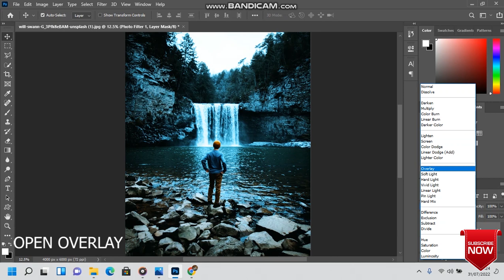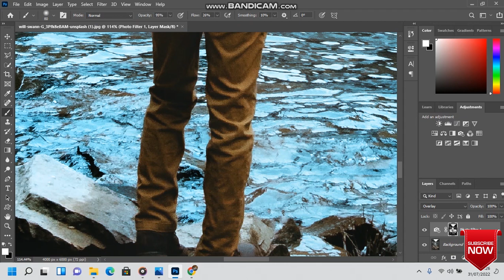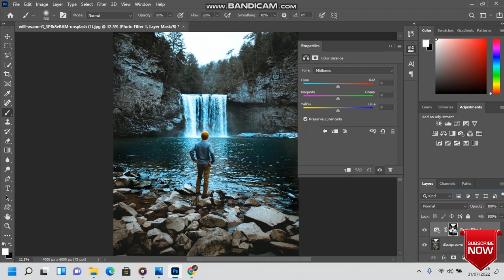How To Add Color To Water with Shine in Photoshop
In This Change Color Photoshop Tutorial, learn How to add color to water with shine in photoshop. I will show you how to easily add glow water effect in photoshop.

Official Youtube Channel of  Editing Skillz For U
Creative photography / videography and behind the scenes